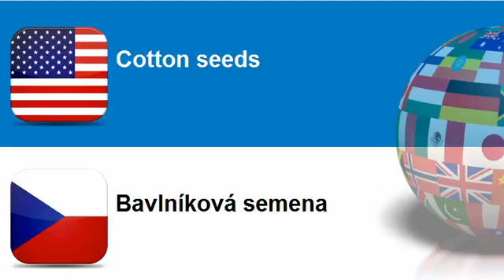Learn Czech vocabulary Topic = Seeds